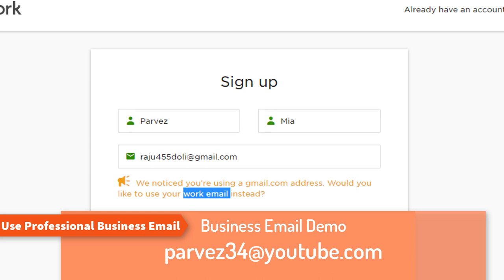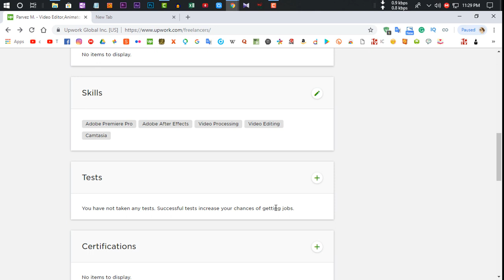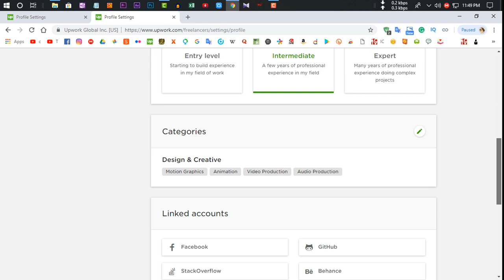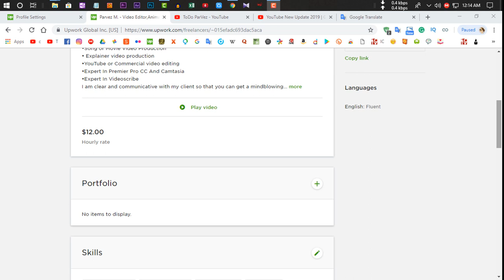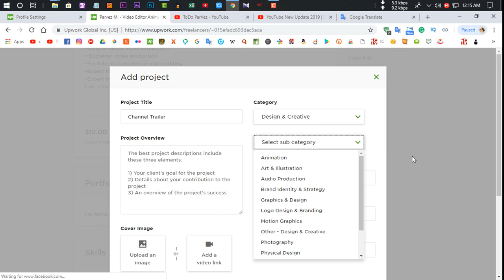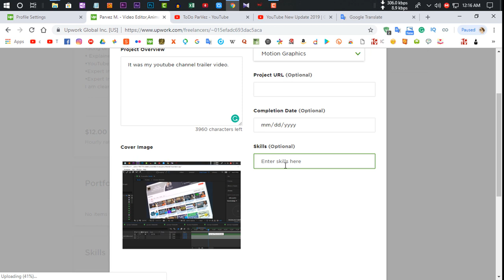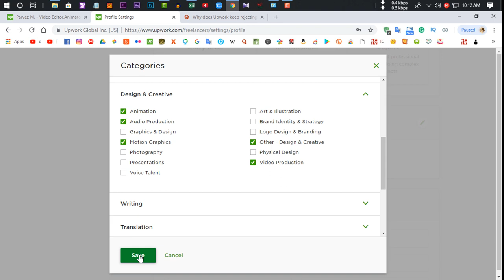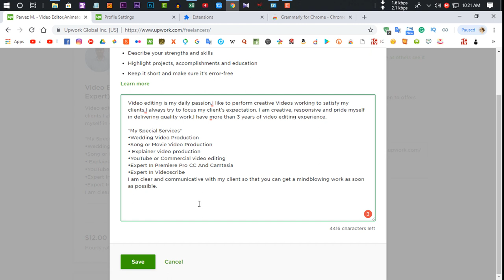How To Approve Upwork Account From Bangladesh [Upwork Bangla Tutorial]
Upwork is a good starting point to find clients and be an independent freelancer but they have started to deny freelancer with a profile on Upwork. Many of my blog readers had troubles getting their Upwork_profile_approved on Upwork.

So let me address what you should be doing differently so your profile doesn’t get rejected and Upwork’s team is more than willing to accepts you as a freelancer and approve your profile.

🛠🛠For AnyHelp 24/7 Via Social Media??